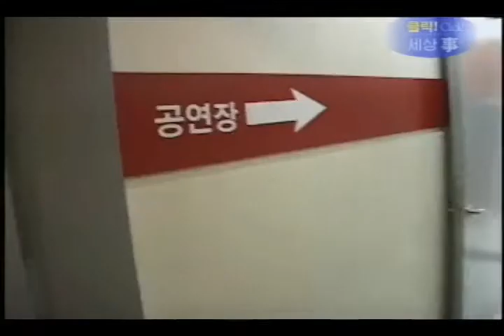Ballerina Who Loved a B-boy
in New York  Coming soon